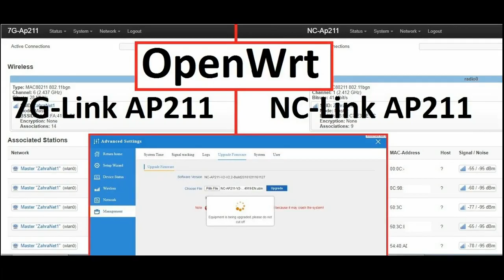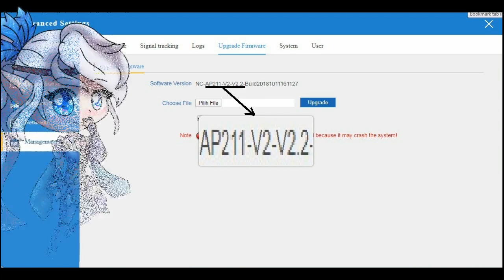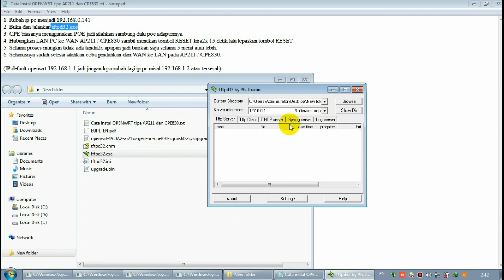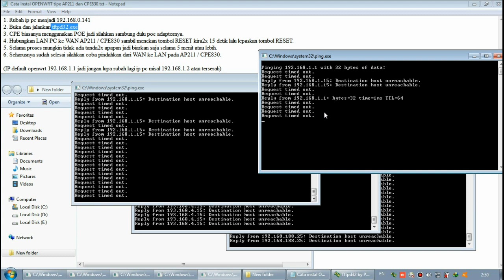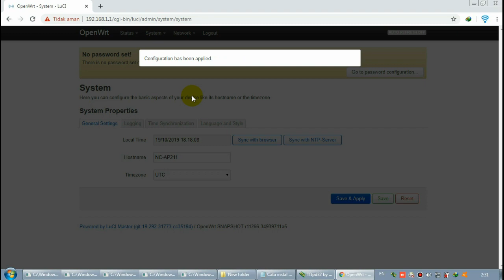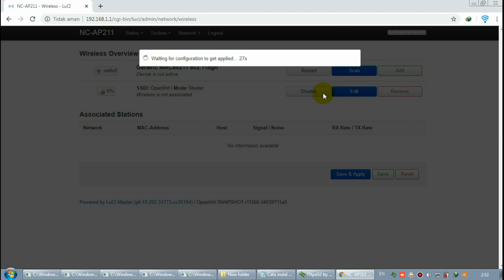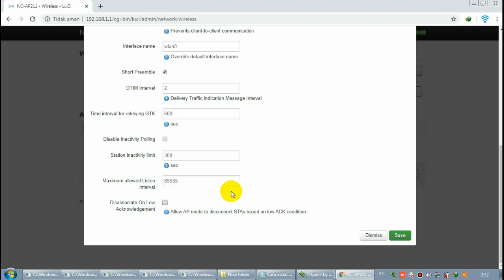download dan instal firmware 7glink dan nclink ap211 original ke openwrt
Keuntungan utama merubah firmware openwrt adalah untuk mencari kesetabilan dan unlock fitur. Jadi pada video kali ini membahas bagaimana cara merubah firmware openwrt 7g-link 7g-ap211 dan nc-link Nc-ap211 serta termasuk cara config akses point sebagai pemancar wifi menggunakan openwrt.
Karena termasuk flashing jadi sebelum mulai berdoa dulu dan kenali dulu resikonya :p

Tutorial instal openwrt ini hanya untuk Ap211 dan CPE830 dengan CPU Qualcomm Atheros QCA9531 seperti:
AP211 merek 7Glink dengan nama 7g-AP211
AP211 merek NClink dengan nama NC-AP211
Dan karena ini adalah firmware openwrt milik yuncore 830d, Jadi mungkin saja cocok untuk:
CPE830(D) merek YunCore dengan nama CPE830(D)
CPE830(D) merek KuWifi dengan nama CPE830(D)

1. gunakan ip pc 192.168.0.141
2. tekan dan tahan tombol reset
3. colok power atau poe dengan tombol reset tetap tertekan
4. lepaskan tombol power setelah tftpd mengirim file firmware seperti di video (mungkin sampai 15 detik)

(Mengingatkan kembali flash firmware sangat beresiko, silahkan berdoa dan pahami resikonya)

Update firmware AP211 dan cpe830 openwrt 19.07.3 (terbaru 2021)

Update firmware AP211 dan cpe830 openwrt 17.01 (Rekomendasi stabil)

Jika membutuhkan firmware original NCLINK AP211 (KHUSUS NC-LINK)

INFORMASI TAMBAHAN
Setelah melakukan beberapa ujicoba selama beberapa minggu langsung tes sebagai AP utama para pelanggan konek langsung hp dengan rata2x 15 pelanggan untuk hasil maximal gunakan settingan default pada wireless ap211 openwrt, atur sinyal agar tidak interferensi dan menggunakan adaptor 12v bukan 24v.

Terima Kasih ^_^
- nc link ap211
- nc link ap211 price
- nc link ap211o
- nc link ap211 spesifikasi
- cara setting nc-link ap211
- cara reset nc-link ap211
- konfigurasi nc link ap211
- setting ap nc link ap211
- harga nc link ap211
- firmware nc link ap211
- 7g-link ap211
- what is 7g
- ap 211

Cara menjadi MEMBER channel youtube Teknisi Wifi..!!
Silahkan klick tombol GABUNG atau JOIN di bawah video
Keuntungan: mendapatkan VPN remote dan link download tanpa iklan